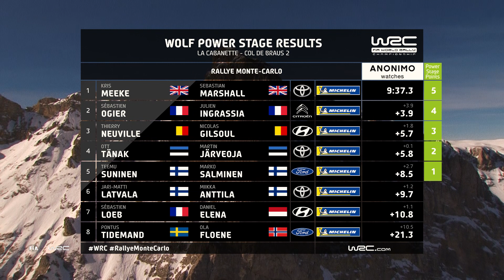Wolf Power Stage - WRC Rallye Monte-Carlo 2019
The Rallye Monte-Carlo was fast, fun and formidable! A great opening of the rally season, warming up the world for many great events to come. Moreover, we finally got to see our Wolf Power Stage come to life on Super Sunday. Next stop: Sweden!